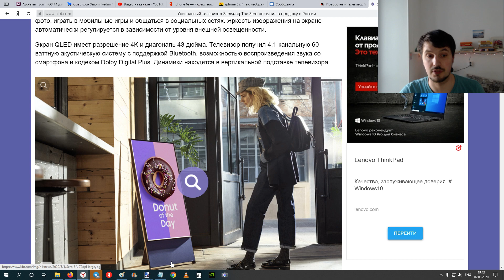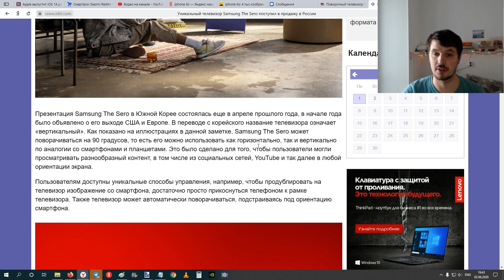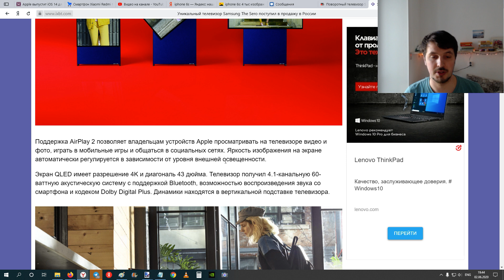Уникальный поворотный телевизор Samsung The Sero поступил в продажу в России